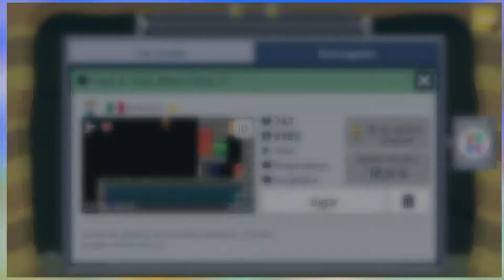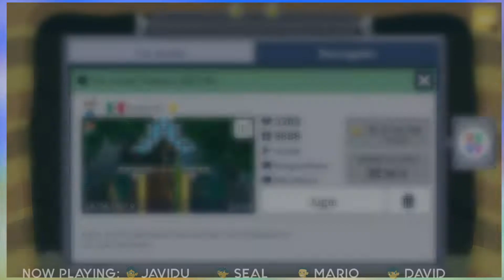Super Mario Maker 2 | Jugando De 4, Haciendo Más Difícil Mario Maker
En este capítulo de Xenomenoide, nos adentramos al mundo de Super Mario Maker 2, un juego increíble que nos permite crear y experimentar los más enfermos niveles de las personas, ahora de cuatro jugadores.

Niveles:
Track & Yield (Mario Party 7): HBJ-XRP-SLF
Auto-Switch Castle: 29K-YJL-9JF
The Great Plateau (BOTW): 45B-C05-LNG

Somos tres amigos que juegan video juegos, a veces con invitados especiales, mientras nos frustramos, nos reímos e intentamos divertirlos.

Seal: vinsel_castro
David: dc.alley
Mario: mariiokennedy

Xenomenoide

Xenomenoide